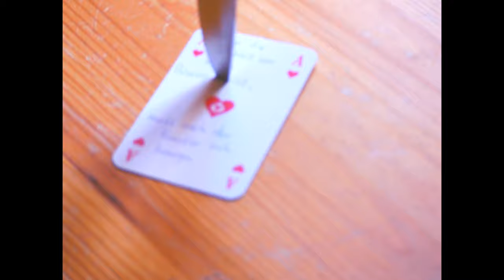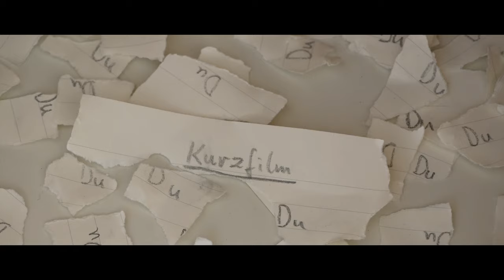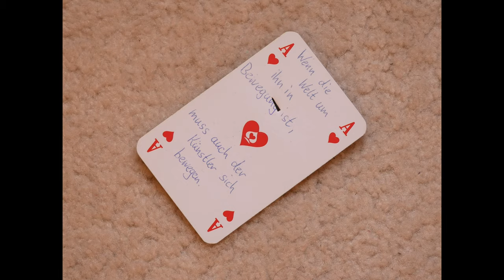Kurzfilm Kurzfilm Kurzfilm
Regie & Drehbuch:
Johannes Luke Schneider